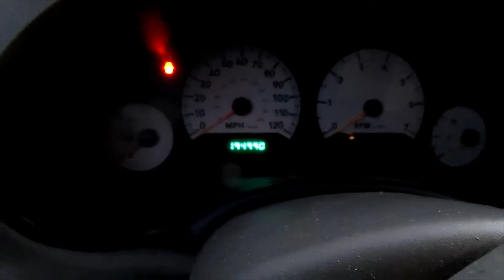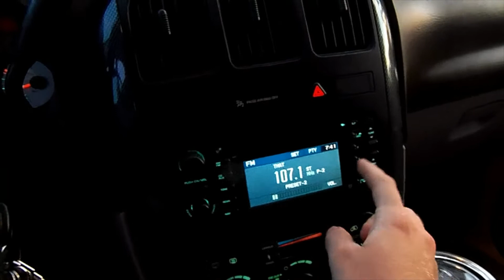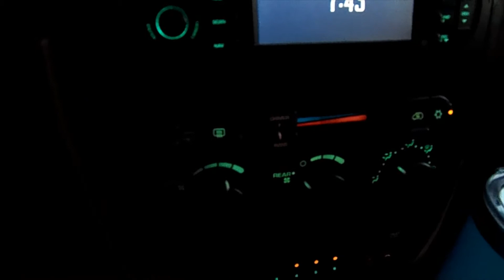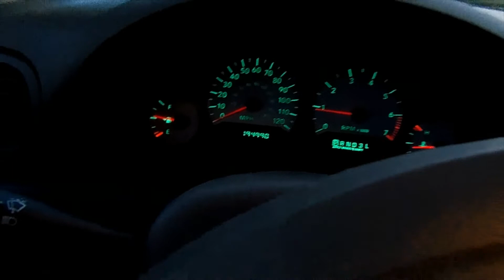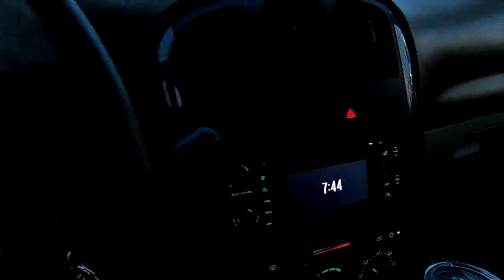I Bought a Dodge Minivan for $200... Is it JUNK???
Other car content
Jay Smart:
A Rural Vermonter:
Just a beater with heat and A/C, I'm planning on buying a better vehicle, but I'll drive this for now and use as a secondary beater later. Bought this off an older couple for 200 bucks. They just wanted to be done with it. It's been taken care of, I could tell when I was working on it. I had to throw brake pads and rotors on it but it's been flawless since then. Power windows are getting fixed in the future. $1,750 is my asking price if anyone wants a van